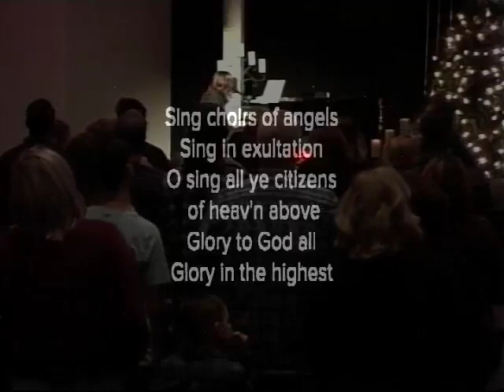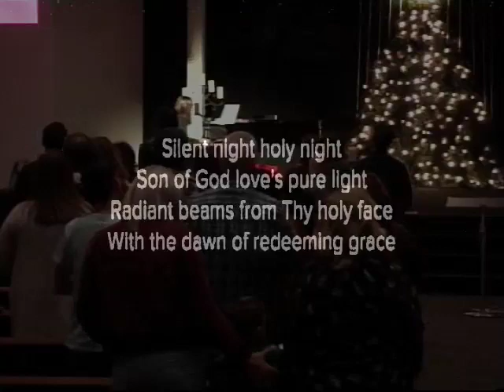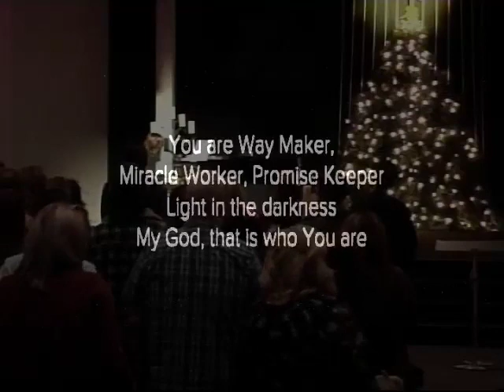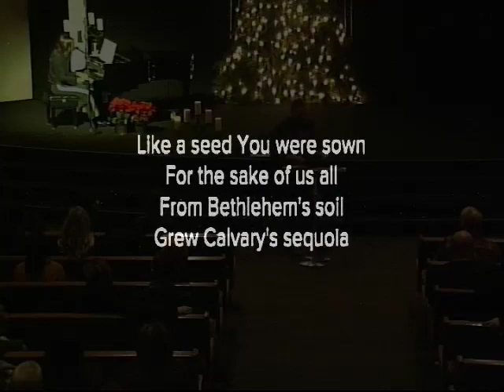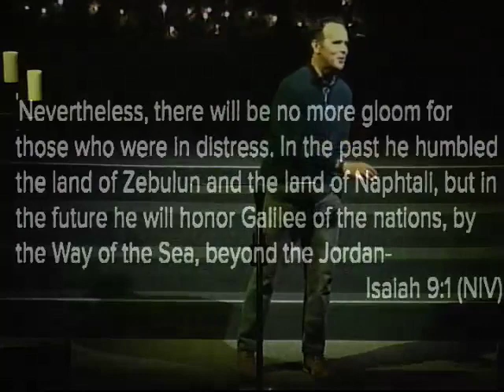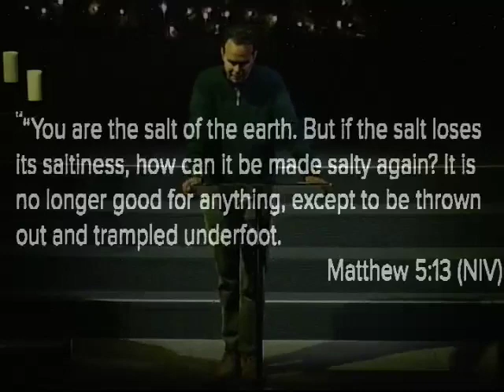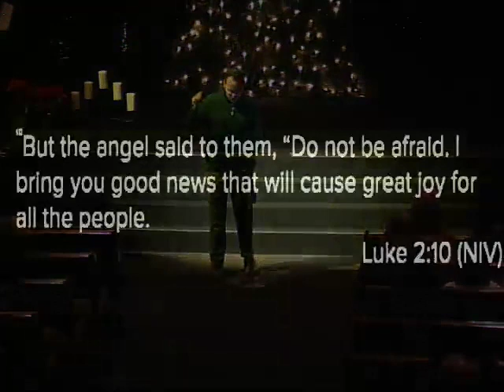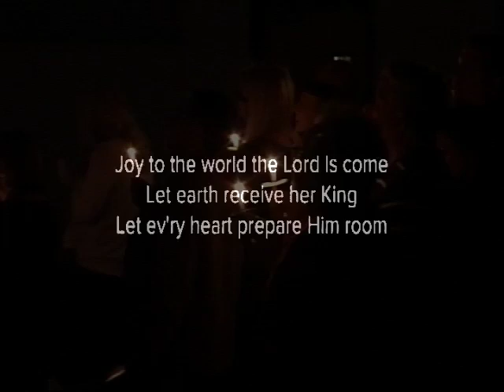Christmas Eve Service - 12/24/2019